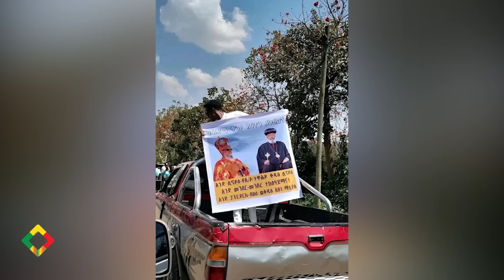ዝም ብትልስ? ማንም ከህዝቤ አይበልጥም! Ethiopia | EthioInfo